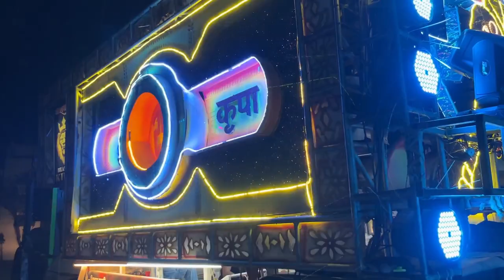Kam me bam barat vlog //shri ram Kripa dhumal Bilaspur @deepak14x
Kam me bam barat vlog //shri ram Kripa dhumal Bilaspur ​⁠

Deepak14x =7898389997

           Teligram channel -  Not available

                                         Or
                       ❤️DM me in my Instagram❤️